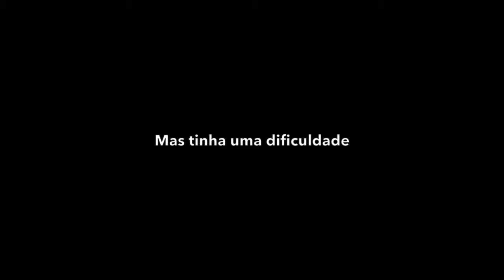Book Trailer: "A menina que sorria a dormir"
Book Trailer desenvolvido no âmbito do curso de formação: "Livros entre Takes" (realizado por Maria Ruth Gomes).